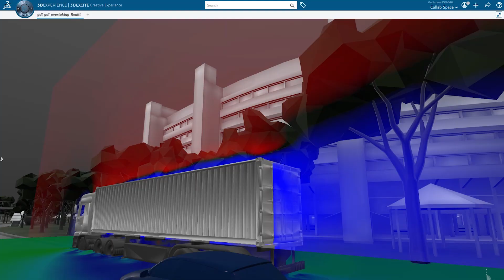Commitment to Sustainability with SIMULIA Simulation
At SIMULIA, we have a commitment to sustainable practices. With simulation, we perform digital testing that allows for less physical prototyping and optimized production procedures. We like to celebrate our positive impact on the Earth's natural environment and call this our handprint.

What are you doing to improve the earth's natural environment?

Read about how we were rated the world's most sustainable company in 2018 by the Corporate Knights